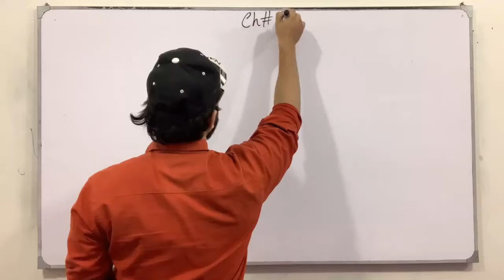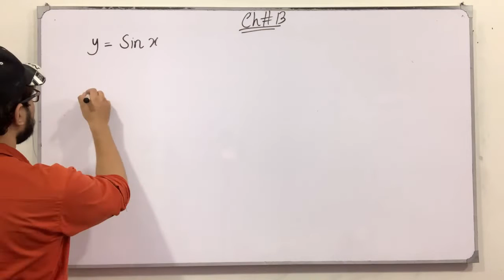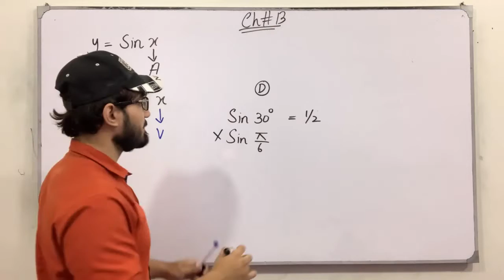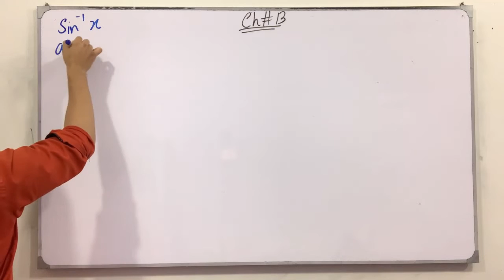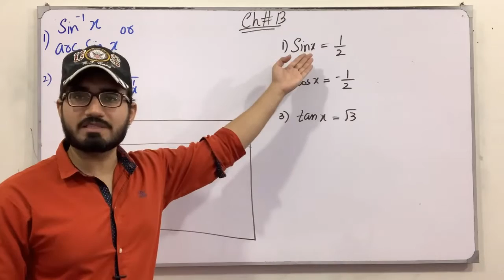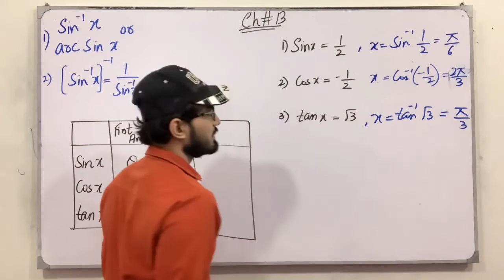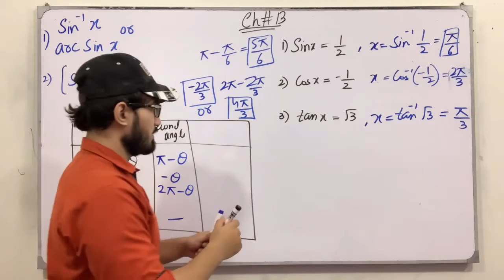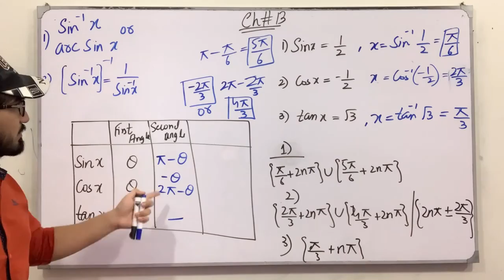ECAT Preparation || Lecture 85 || Trigonometry || Chapter # 13 || Class 11 || Saad Latif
In this video, I will be discussing the topics of chapter # 13, Trigonometric Equations. I will discuss the definition, the concept of each topic followed by examples and tricks which are very helpful for the ECAT Preparation.